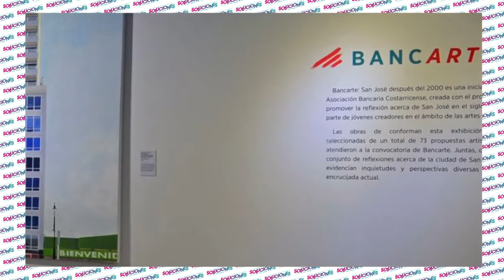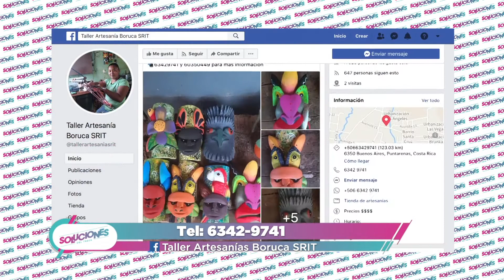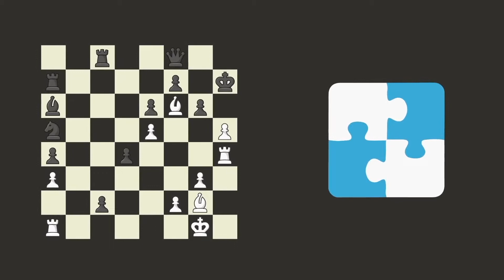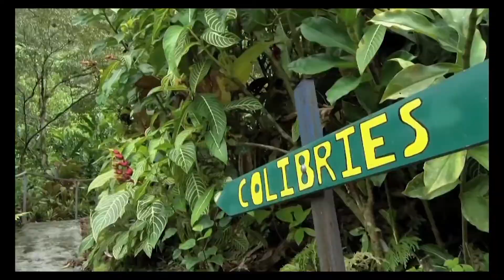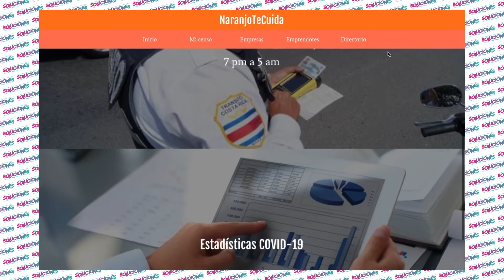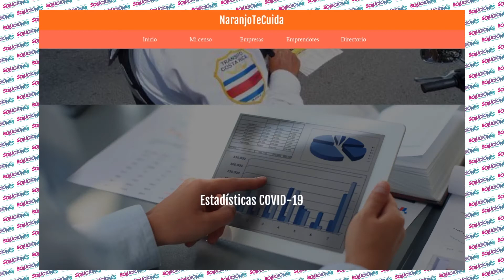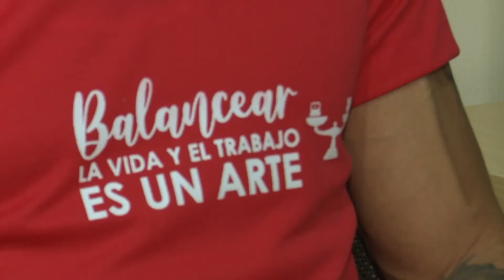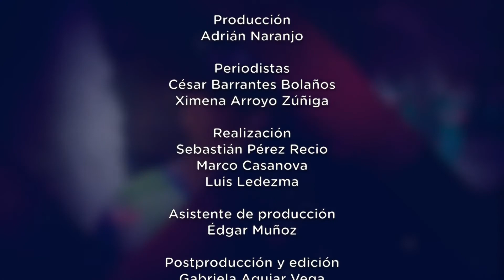Soluciones del Trece - Miércoles 08 Julio 2020